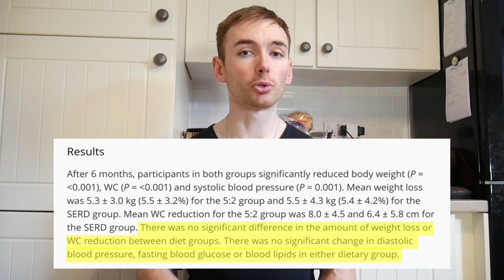Is The 5:2 Fasting Diet Superior For Weight Loss?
The 5:2 diet is a method of time-restricted feeding like alternate-day fasting and intermittent fasting.

A new study on the 5:2 diet has been published examining the impact on weight loss when compared with traditional caloric restriction.

Is the 5:2 diet better for weight loss than continuous energy restriction?

- Effect of Alternate-Day Fasting on Weight Loss, Weight Maintenance, and Cardioprotection Among Metabolically Healthy Obese Adults
- Alternate day fasting for weight loss in normal weight and overweight subjects: a randomized controlled trial
- The effects of intermittent or continuous energy restriction on weight loss and metabolic disease risk markers: a randomized trial in young overweight women
- Alternate-day versus daily energy restriction diets: which is more effective for weight loss? A systematic review and meta-analysis
- Weight-Loss Outcomes: A Systematic Review and Meta-Analysis of Intermittent Energy Restriction Trials Lasting a Minimum of 6 Months
- Is two days of intermittent energy restriction per week a feasible weight loss approach in obese males? A randomised pilot study